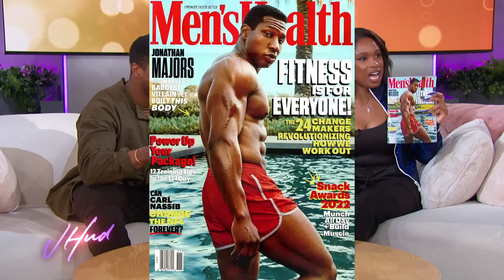Jonathan Majors Feeds Jennifer Hudson and Shares How He Stays in Great Shape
Jennifer Hudson and Jonathan Majors bond over their love of a Chicago popcorn brand. The actor feeds Jennifer and reveals what he’s cooking to stay in impeccable shape.